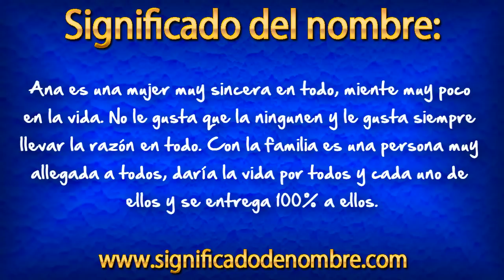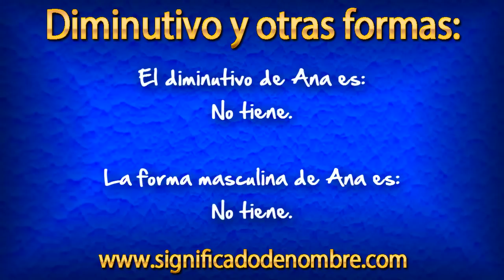Significado de Ana | ¿Qué significa Ana?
Significado de Ana.

Ana, es un nombre femenino procedente del hebreo "Hannah", cuyo significado es:  "Gracia, compasión".

Para ver más información acerca del nombre de Ana, entra en el siguiente enlace: